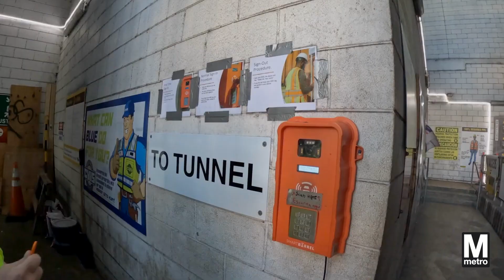Metro’s Yellow Line is stronger than ever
Our incredible project team worked day and night for eight months to rehab the Yellow Line tunnel and bridge, making the structures safer and more reliable for our customers!